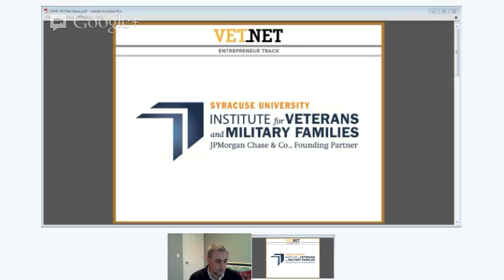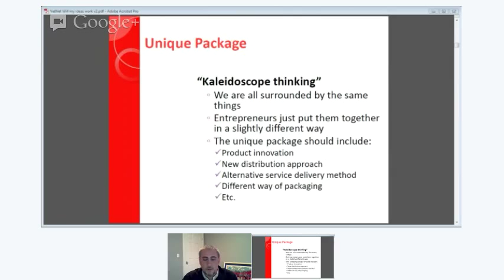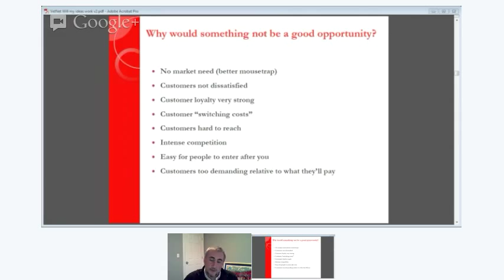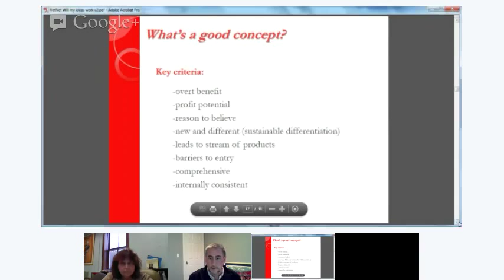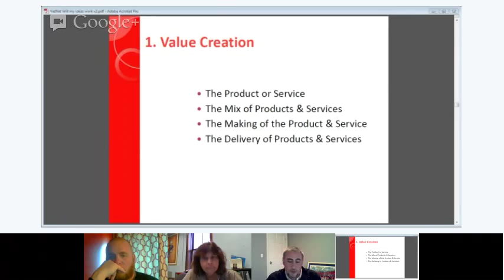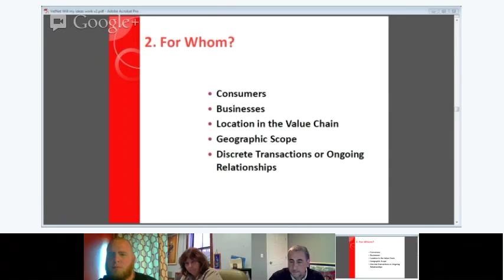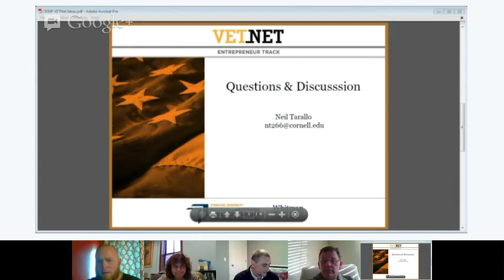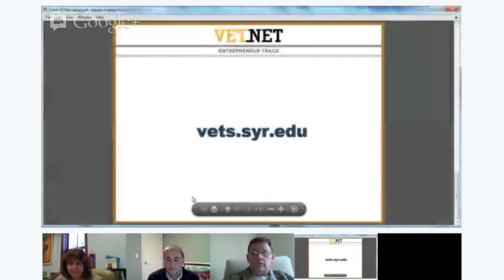Class Two: Will My Ideas Work?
This session will cover the tools that will help you to evaluate your business ideas and test their feasibility. This class will be led by Neil Tarallo of Cornell University.

If you are looking to talk one-on-one with Neil, please attend his Office Hours session this week on Google+. Check out the event by following this